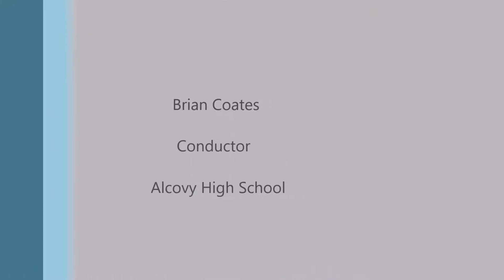AHS Jazz Band - Yardbird Suite 2018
Premier of the Alcovy High School Jazz Band Performing Yardbird Suite at the 8th Grade Parent Night.  First rehearsal: 2/7/2018, performance on 3/6/2018.